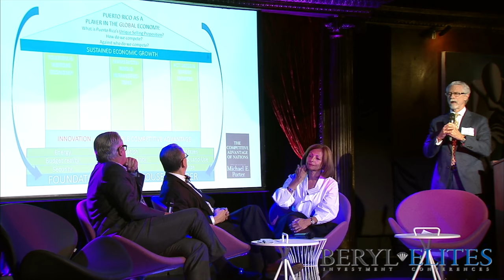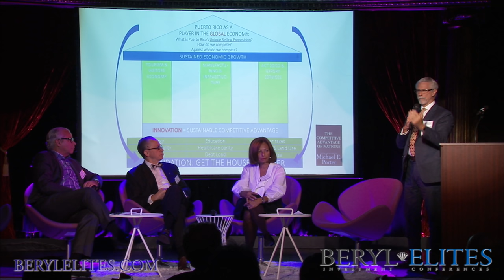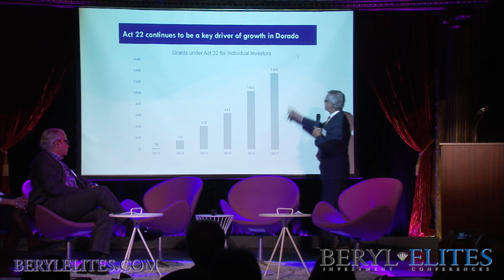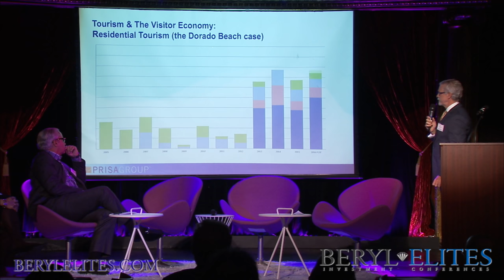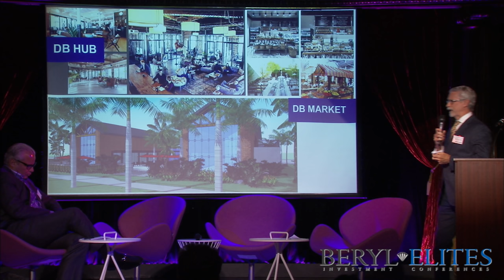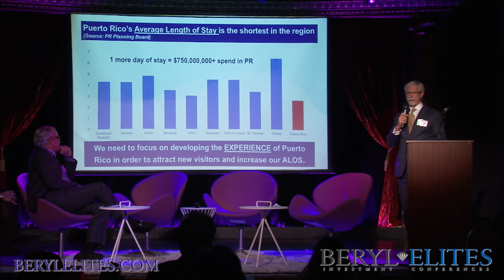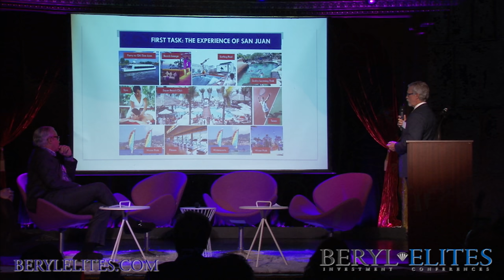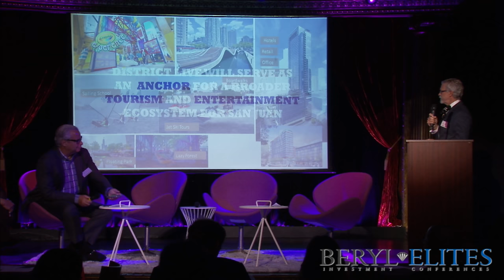PANEL - Puerto Rico Emerging Investment Opportunities: Legal, Accounting, and Lifestyle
BERYL KNOWLEDGE CENTER

Puerto Rico Emerging Investment Opportunities: Legal, Accounting, and Lifestyle

Panelists:
❖ Alberto Bacó-Bagué – Partnership for Modern Puerto Rico
❖ Manuel Lopez-Zambrana (Nolin) – DLA Piper
❖ Jaime Morgan-Stubbe - Dorado Beach Resort Development
❖ Margaret Pena Juvelier – Puerto Rico Sotheby International Realty

- Alberto Bacó-Bagué:
"Puerto Rico is an emerging country, it is very unique, it is part of the United States. Puerto Rico has developed a movement where we are not only attracting people due to our tax advantages but we are attracting them because of our unique place to do business and our unique place to live and lifestyle. This panel will try to convey our lifestyle, the investment opportunities, real estate and the Legal framework."

- Jaime Morgan-Stubbe:
Addressing Puerto Rico as a Player in the Global Economy - What is Puerto Rico's Unique Selling Proposition? - "You have been exposed to many negative issues on the island, not only about debt servicing, but also due to Maria. But there is also another side of Puerto Rico that we wanted to share with you today .. Puerto Rico might be perceived as a sleepy Caribbean island, but it is not, it has a very vibrant economy. Puerto Rico started industrializing itself in the 50s, the economy is now diversified, besides tourism it has solid base in manufacturing, particularly in medical devices and pharmaceutical industries. And you will hear today and tomorrow more about Individual Investor Act, Act 22, which has been very successful in the last few years in attracting investors from the US to Puerto Rico to live as residents and to provide services. A lot of hedge fund managers, internet marketing and blockchain investors are now moving down to benefit from these acts."

- Margaret Pena Juvelier:
"Puerto Rico is really a land of opportunity. Puerto Rico has a bit of everything. In my six years since I moved from New York, I have seen a tremendous amount of growth .. and everyone wants to be involved, to give back, they want to participate, they see the opportunities on this island. We have great educational system, our educational institutions are top notch, after graduating our students mostly go to the Ivy League universities in the Unites States, our medical schools are excellent and at a fraction of the cost, we have US certified doctors at a fraction of the cost. In terms of lifestyle we have a bit of everything. We have country living, beach community living, resort living, suburban living .. we have a lifestyle that is truly unique with every comfort that you can enjoy from the States but on a more enhanced level because you are in Caribbean. We have perfect weather, beautiful environment and a culture that is rich in kindness, love, unity - everyone has seen that as a result of Maria - how the community on the island has grouped together to better things .. "

- Manuel Lopez-Zambrana (Nolin):
"For tax purposes Puerto Rico was created for US purposes as if it were a foreign country .. so you can set up a residence in Puerto Rico and make appropriate tax planning. Puerto Rico is in the state of uncertainty because of its economics and fiscal situations. One of the measures that Congress enacted as a result of Promesa was to include almost an entire island of Puerto Rico as an opportunity zone in the US tax code. Very broadly, if you generate a capital gain and in within 180 days you invest in an opportunity zone fund then you have a potential of deferring taxes in the US till 2026. And if you hold your investment in the fund for at least 10 years, from thereafter any gains in the sale of your investment in the fund will not pay any US taxes. Some number crunching regarding opportunity zone funds indicates that the rate of return on such investment can be two times of a normal equivalent taxable investment."

❖ Alberto Bacó-Bagué
"Please remember - Puerto Rico, no IRS, but we have FBI. It is safe place. And we have unique attributes as to the way US citizens are taxed. Puerto Rico is not only attracting capital, and new residents - it is talent and quality of people that we are attracting. There is a significant technology community that is moving to Puerto Rico."